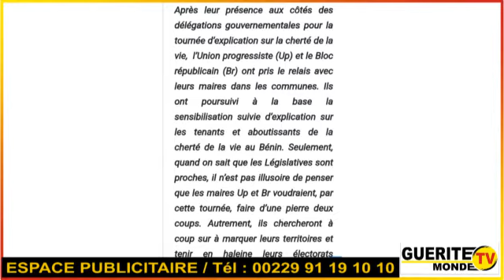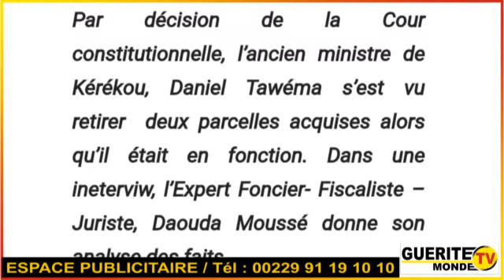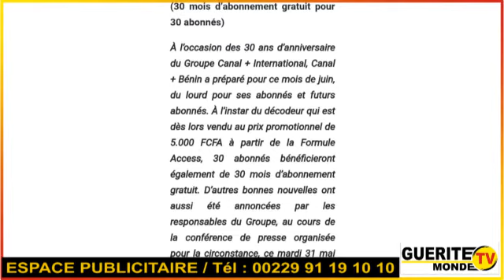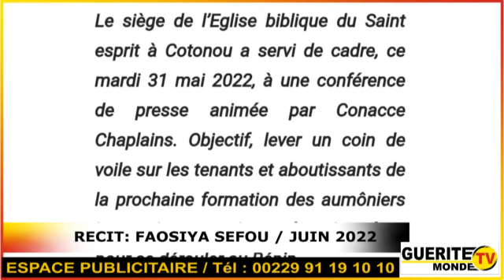Contenu Matin Libre du 01 juin 2022